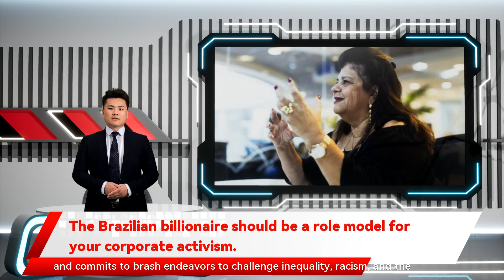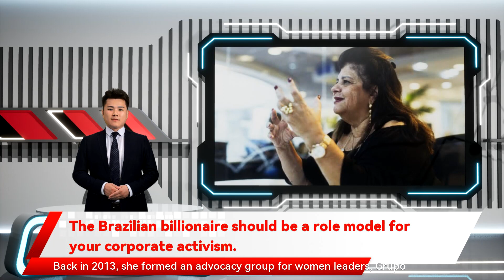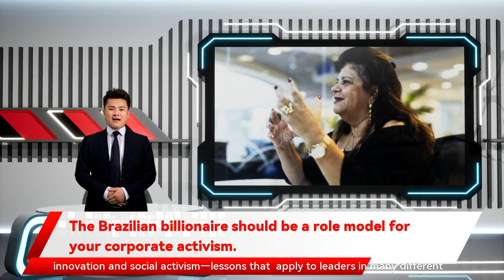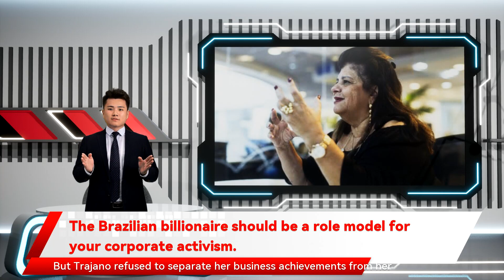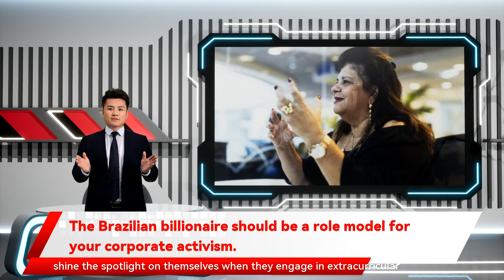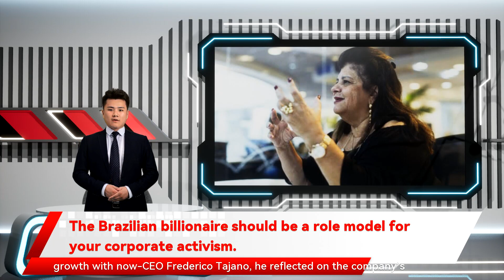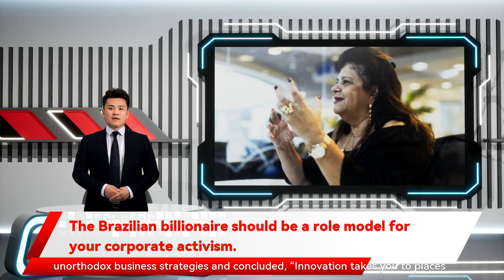The Brazilian billionaire should be a role model for your corporate activism.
is generating headlines for her outsized commitments to social justice and public health. Trajano is the high-profile face of a giant electronics-and-appliance retailer named Magazine Luiza . Trajano’s company has become a legendary growth story whose 1 There is no inherent conflict between a leader’s role as business executive and as a social activist. In fact I immersed myself in the unconventional business strategies of Magazine Luiza and is the current leader in the polls to become president again. He wrote a paean to her for the Time 100 list of the world’s most influential people. activism is at its best when there is a direct connection with competitive strategy. One cannot understand Trajano’s social commitments without an understanding of her business model. Over the years If that’s being a socialist where Luiza Helena Trajano or that every business innovator also has to be a social activist. But it does mean that a truly robust definition of corporate success has to incorporate a company’s impact on society—and identify the effects of inaction on its own long-term prospects. It seems pretty empty to talk about building a healthy corporate culture in a world where so many people struggle with discrimination the left-wing labor leader who became Brazil’s president in 2003 I come away with a few lessons on the connection between business innovation and social activism—lessons that  apply to leaders in many different fields and from many different places. That doesn’t mean CEOs and entrepreneurs have to act like part-time politicians and the crisis fueled by COVID-19. That’s precisely what’s happening in Brazil then I’m a socialist.